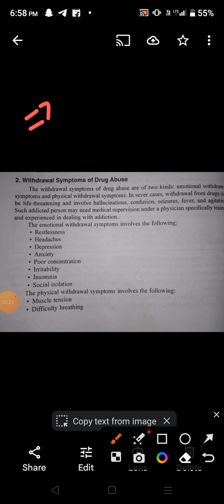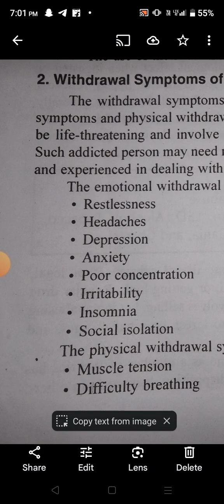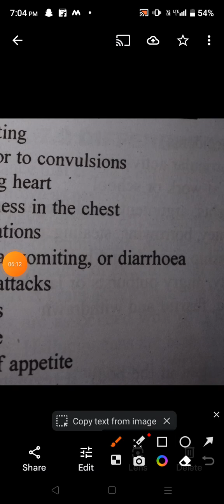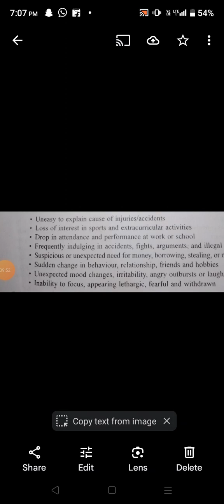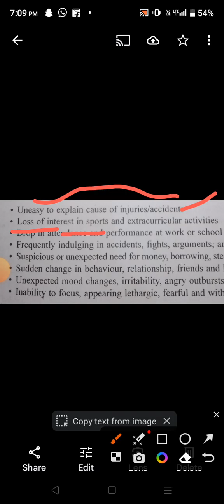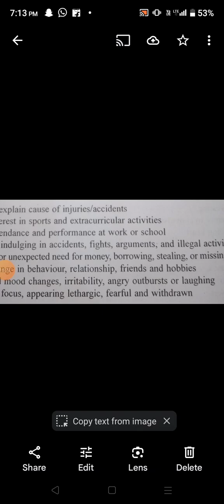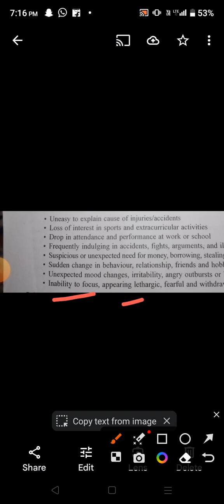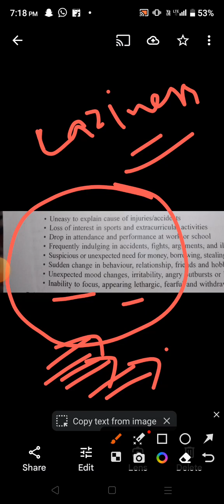Withdrawal Symptoms of Drug Addiction.